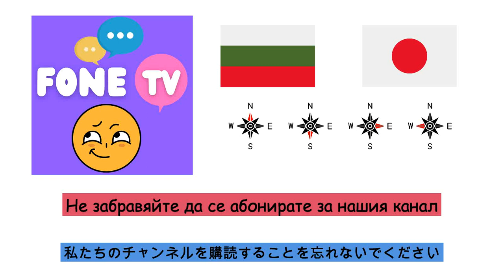Географска посока (Японски език) (bg-ja)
Fone TV
bg-ja-17
方向 (日本語)
Север - 北
Юг - 南
Изток - 東
Запад - 西
Североизток - 北東
Северозапад - 北西
Югоизток - 南東
Югозапад - 南西
ляво - 左
дясно - 右